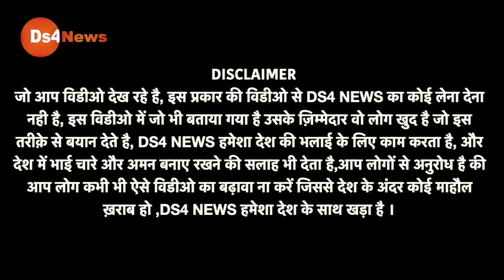किसानों ने कर दिया फिर से चक्का जाम सरकार का जीना हुआ हराम फिर मचा बवाल!